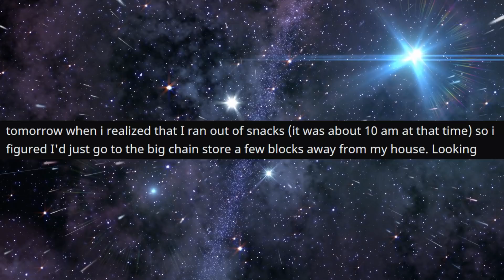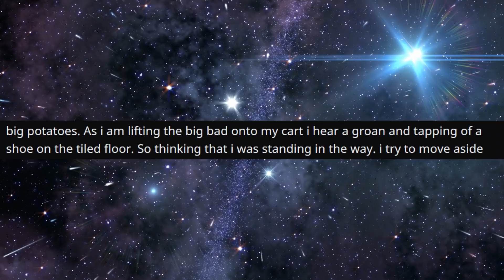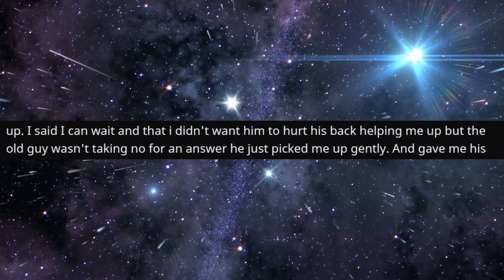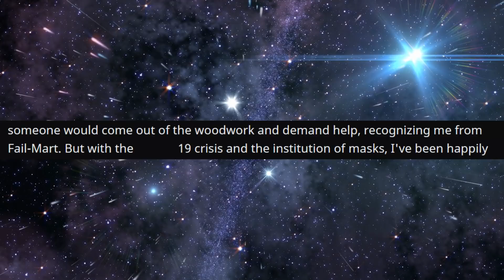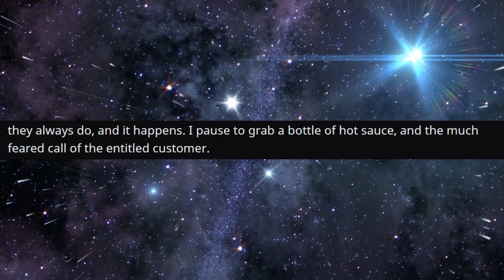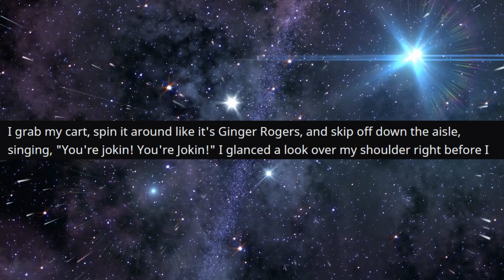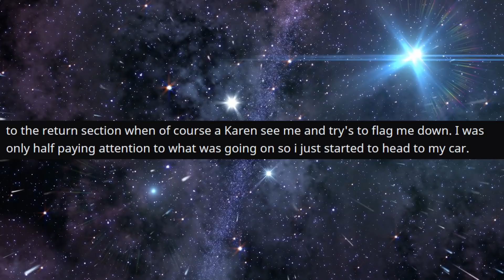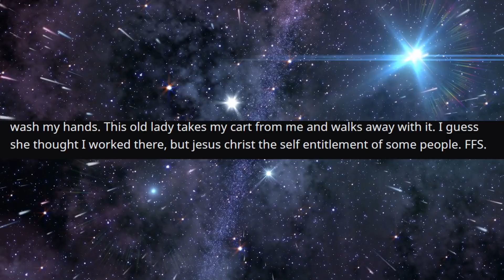r/IDontWorkHereLady - Woman STOLE My SHOPPING Car at Hand...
Woman STOLE My SHOPPING Car at Hand...